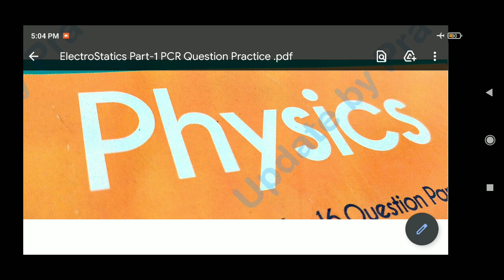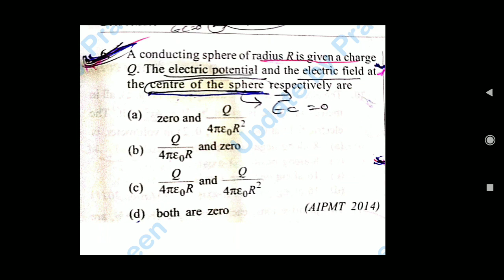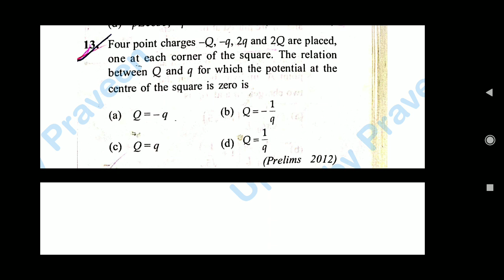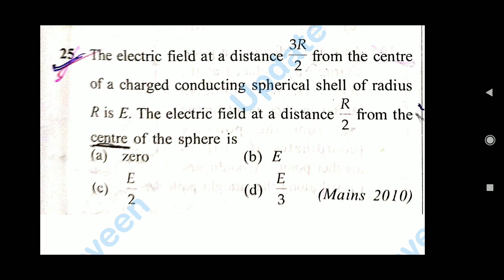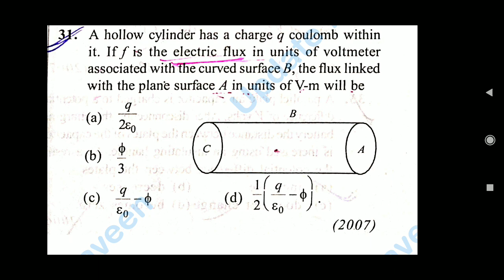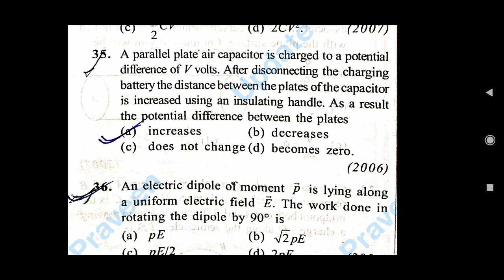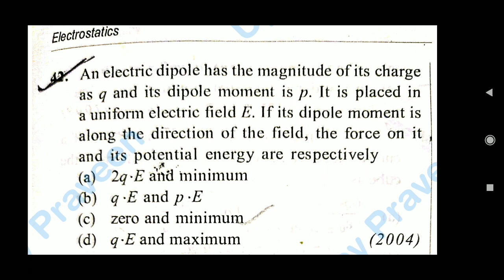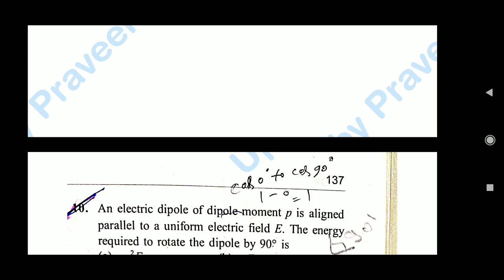Electrostatics class 12 । Electrostatics Revision। Electrostatic। Electrostatics class 12 one shot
Electrostatics revision
Electrostatic
Electrostatics class 12 one shot

यहां से करें Prepration👇 BSC NURSING&पैरामेडिकल